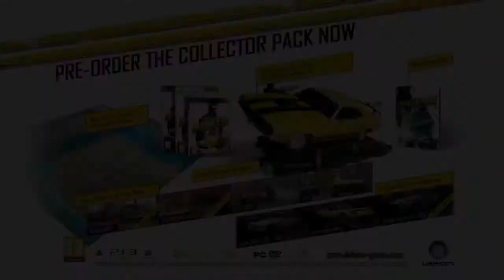Driver San Francisco. Trailer 5